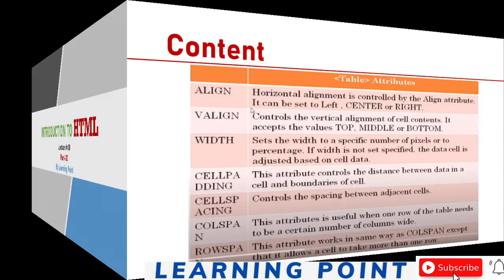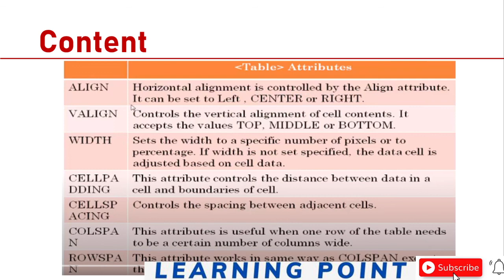Creating HTML Tables |Part-2|, Lec#10 |HTML tutorial for beginners in Urdu/Hindi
In this video students will learn "different attributes in HTML Tables?". Students will learn align attribute in HTML tables,v align,width,cell spacing,cell padding,col span,row span. Let's see in this video